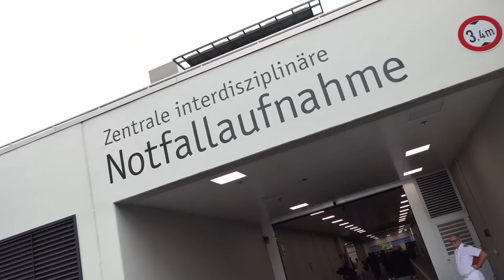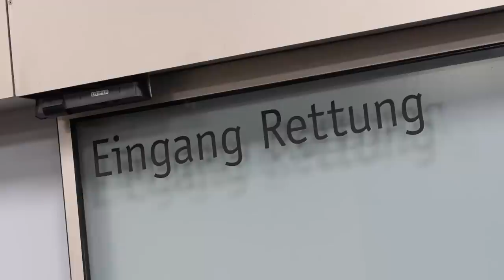Pistorius besucht Sanitätsdienst der Bundeswehr in Ulm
Das Video begleitet den ganztägigen Antrittsbesuch von Verteidigungsminister Boris Pistorius beim Sanitätsdienst der Bundeswehr im Bundeswehrkrankenhaus in Ulm. Bei diesem Anlass wird anhand mehrerer Verletzter die Rettungskette vom Gefechtsfeld (Verwundetennest, 300 m vom Gefechtsfeld entfernt), über die Ebene 1 (Rettungsstation, 6 km vom Gefehchtsfeld entfernt), die Ebene 2 (Rettungszentrum mit OP-Räumen und Intensivbetten) bis zur Ebene 4 (Bundeswehrkrankenhaus) verfolgt. Diesen vollständigen Ablauf sieht man sehr selten. Die sehr realitätsnah dargestellten Verwundungen bei Anlieferung der Verletzten am Verwundetennest sind verpixelt.